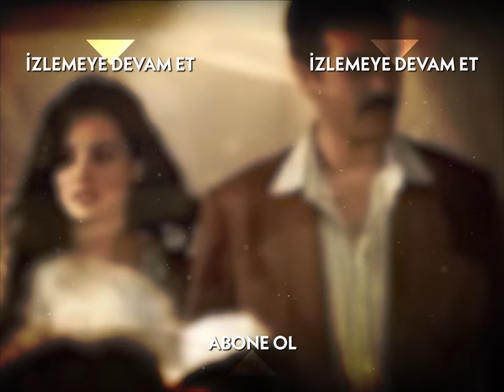Gülizar Hediye Olayına Kafayı Taktı! - Hanımın Çiftliği